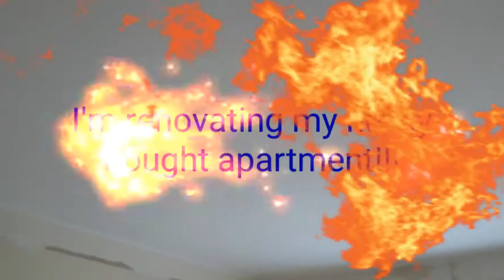Im renovating my newly bought apartment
Im gonna post a couple of videos showing the beginning and end of my renovation process of my newly bought apartment. It has two rooms and a kitchen and a bathroom and i am doing almost everything new again.